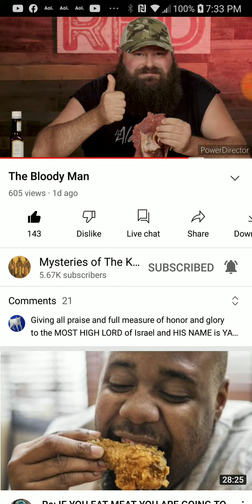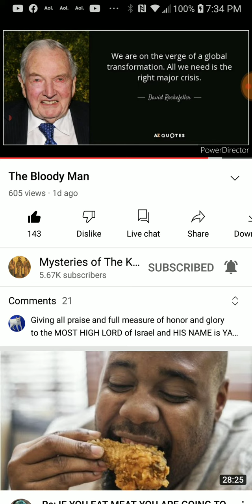PT.5 of 6 , The bloody man